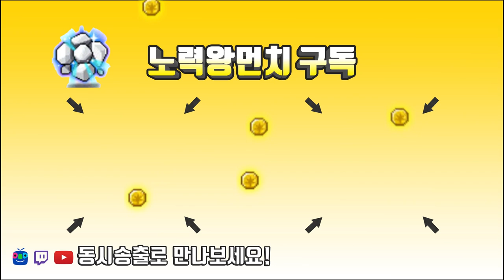진힐라.. 마깃안에 이어.. 고통의 근원까지!![메이플스토리 먼치]